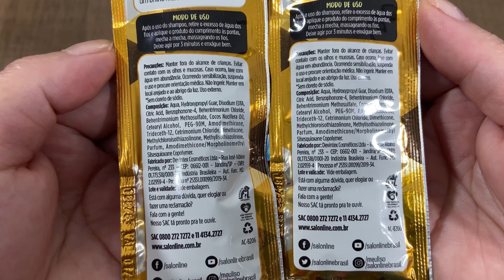RESENHA AMPOLA HIDRATAÇÃO INTENSA SALON LINE- By Kah Dias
Embelleze:
Cupom: bykahdias

Glatten:
Cupom: KAHDIAS10

Phinna Cosméticos:
Cupom: Kah10

Loja uau cosméticos:
Cupom kaah10

MisterHair:
Cupom: KAHDIAS10

Sr.Liss
Cupom: KAHDIAS10